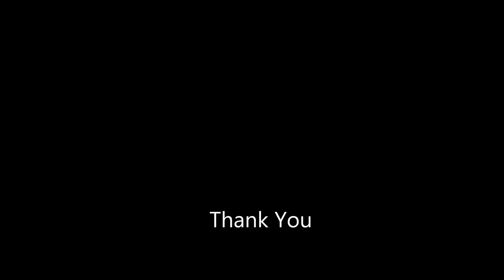Ahram Canadian University Faculty of Pharmacy 2013 - صيدلة جامعة الأهرام الكندية 2013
دفعة صيدلة 2013 جامعة الأهرام الكندية
واحدة من الدفعات الى رفعت من إسم الجامعة
إن شاء الله ربنا يوفقوا فى مستقبلكم و يكتبلكوا كل خير

كنت بتمنى أصور الدفعة كلها بس ضيق الوقت مسمحليش